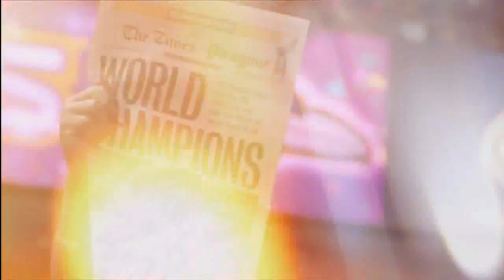Madden 25 Ravens and Bucs intro!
Ravens and Bucs intro!